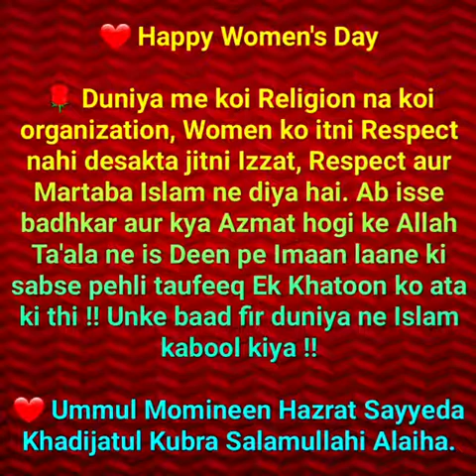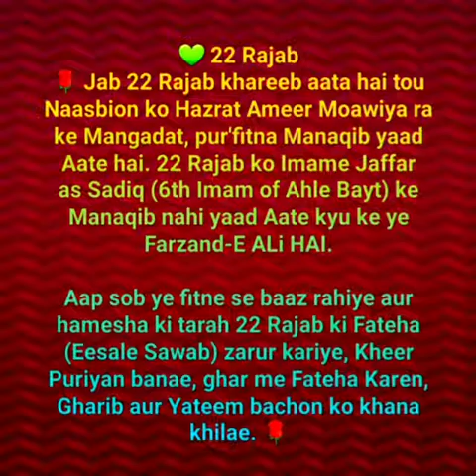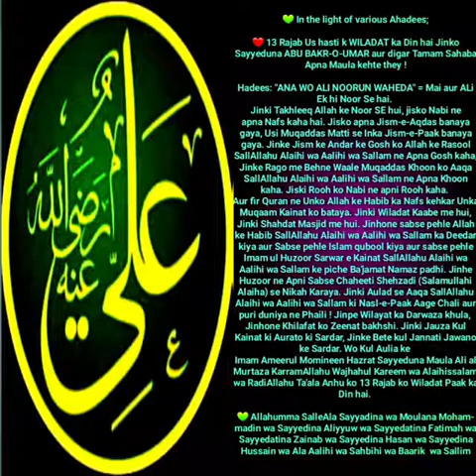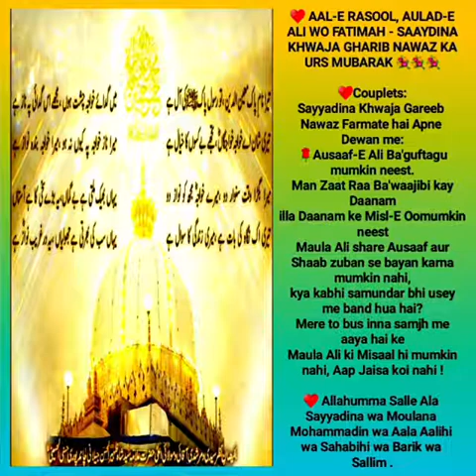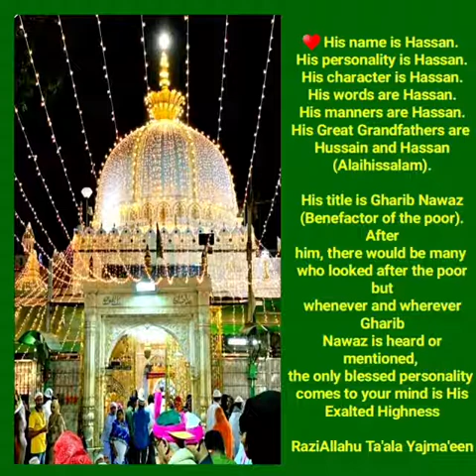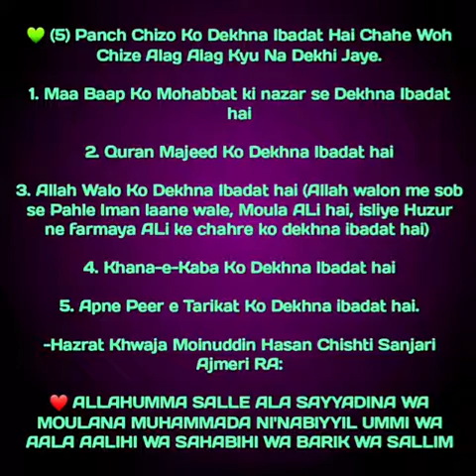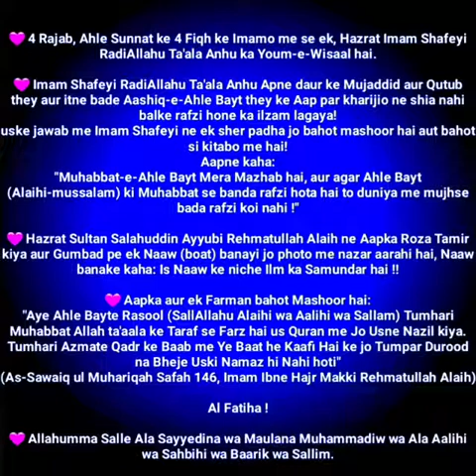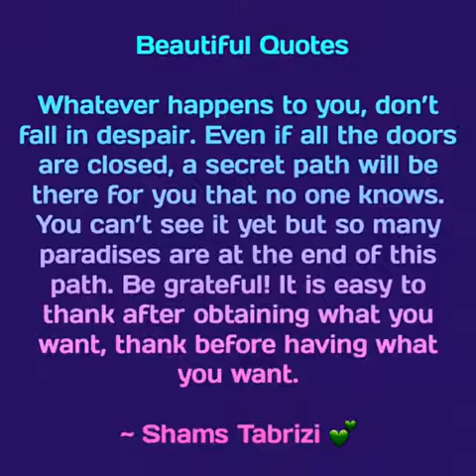8 March International Women's Day Islamic Quotes and Rajab Month of Islamic Quotes| Part-7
💚 Happy Women's Day:

❤️ Wo Auraten sabse behtareen hain jinhe DRIVING aati hai aur jo bacho se bahot pyar karti hain!

🌹"Sahih Bukhari aur Muslim ki Hadees hai Hazrat Abu Hurairah RadiAllahu Anhu riwayat karte hain ki Aaqa SallAllahu Alaihi wa Aalihi wa Sallam ne farmaya: "Qabila Quraish ki auraten, auraton me sabse achi hoti hain. Kyu? kyunki 2 khoobiyan hain unme, ek to oonto(Camel) ki sawari karna jaanti hain aur dusra ye ke bachpan me bachho pe badi shafqat aur muhabbat karti hain aur Shafqat aur muhabbat ke saath unko paalti aur parwarish karti hain."
Ek baat Aaqa SallAllahu Alaihi wa Aalihi wa Sallam ne Quraishi auraton ki sabse behtar auraten hone ki alamat ke taur pe farmaya ke wo bachho ki parwarish me unki shafqat aur muhabbat deedni hoti hai, badi muhabbat karti hain badi shafqat karti hain, bada pyaar karti hain badi qurbani deti hain, isaar karti hain apne bachon ki parwarish me. Is wajah se Aaqa SallAllahu Alaihi wa Aalihi wa Sallam ne unhe sab aurato me behtar aurat karaar diya. Ye khoobi hai Quraish ki auraton ki.

🌹Aur dusri chiz jo badi dilchasp hai aajki society keliye, wo farmaya ke Oonton ki sawari bahot khoob karti hain. Oonto ki sawari karleti hain to matlab hai khud kafeel bhi hain, neeri mohtaj nahi hain, saara bojh apne shohar par mardon pe nahi daalti jab sawari karleti hain. Us zamane me car nahi thi, saaf zaahir hai ya oont they ya ghodey they. Ab mahaz Oonto ki sawari karne se muraad faqat Oont he nahi hain, ishara is amr ki taraf tha ke  driving aati hai. Driving karletin hain, aur jab driving karletin hain to 100 kaam kaaj khawateen apne shohar pe bojh daale bagair karsakti hain. Bachon keliye pick and drop hai,school leke jaana school se leke aana, koi ghar ki zaruriyat leni hai, koi beemar hogaya hospital leke jana hai, aajki zindagi ki ye zaruriyaat hain. To Aaqa SallAllahu Alaihi wa Aalihi wa Sallam ne jo ishara kiya ke Oonton ki sawari karna aati hai ye bhi sabab hai ke wo khoob auraten hain baaki auraton ke muqabley me Qabaeel ke muqabley me, to isse pataa Chalaa ke Islam ne driving ki auraton ko na sirf ijazat di hai balke ye recommend kiya hai Aaqa SallAllahu Alaihi wa Aalihi wa Sallam ne isko pasand kiya hai aur isko achi khoobiyon me shumaar kiya hai.

🌹Aaj hum is maamle me mutaraddid rehte hain aur kitne log hain jinki socho me ye chiz kharij al Islam hain maazAllah aur Islam ke khilaf hai ke aurat driving nahi karsakti. Kis usool aur zaabte ke tehet hamne ye kawaneen aur ye ahkaam aur tasawwurat ghad rakhe hain? Aaqa SallAllahu Alaihi wa Aalihi wa Sallam ki Sunnat, Aaqa SallAllahu Alaihi wa Aalihi wa Sallam ki Taleem, Aaqa SallAllahu Alaihi wa Aalihi wa Sallam ki Irshadaat isse yaksar mukhtalif hain."

Ref:
Sahih Bukhari, 3/1266, Hadees 3251
Sahih Muslim, 4/1959, Hadees 2527

🌹Allahumma Salle Ala Sayyedina wa Maulana Muhammadiw wa Ala Aalihi wa Sahbihi wa Baarik wa Sallim.

Significance of Women in Islam:

💖 Islam is the first religion which gave rights to the women around fourteen centuries ago. And Islam is the first religion women as a Legal person in the society.

❤️ Muslim women held prominent roles in the society:

❤️ Women as a Judge - A women (Shifa Binte Abdallah) was a Judge of Accountability Court & Market Administration in the tenure of great Caliph Hazrat Umar Farooq RA.

❤️ Women as a Professor - A women (Aesha Siddiqua (SA) was the first Teacher and Professor of 8000 Sahaba. And Hazrat Ayesha was a Specialist in Hadiths, Jurisprudence, History, Literature and Astronomy.

❤️ Women as Ambassador - A women (Umme Kulyhum) was sent as an Ambassador to Queen of Roman Empire, this was during the tenure of great Caliph of Hazrat Usman Ghani RA.

❤️ Women as a Member of Parliament:-  During the tenure of Caliph Umar Farooq RA, a women was a member of Parliament (Shura), and she rejected passing of a new Meher by providing evidences.

Be proud to be Women...💖